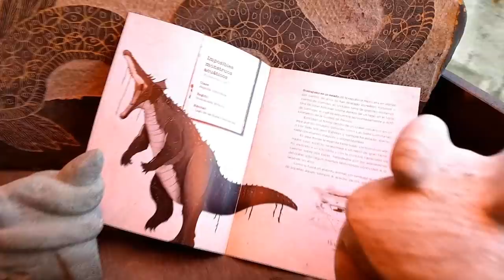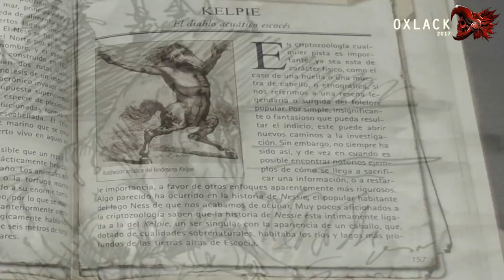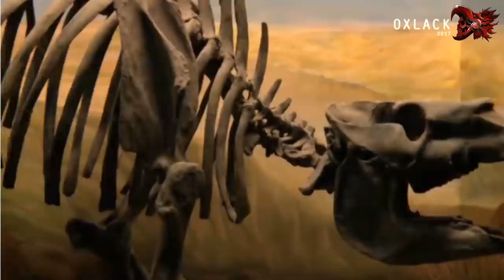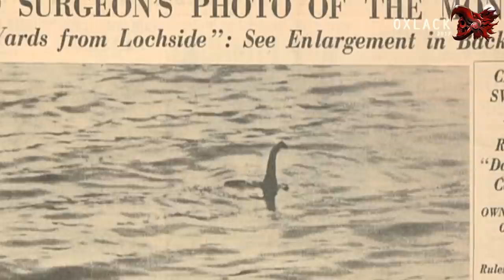CRIPTOZOOLOGIA #8 KELPIE EL CABALLO ACUATICO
*  VE MI PROGRAMA EN VIVO POR YOUNOW
Lunes y jueves después de las 8 de la noche:

*  COMPRA MI PLAYERA EN EL SIGUIENTE LINK